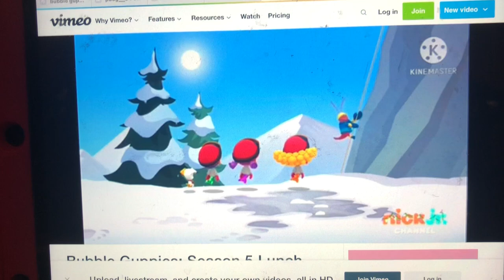Bubble guppies ice and beans lunch joke